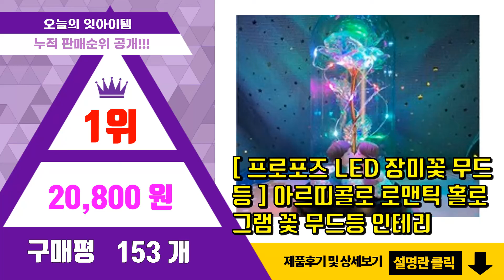[광고]20대여자 생일선물 추천 판매순위 Top10 || 가격 평점 후기 비교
❤️❤️❤️요즘 가장 많이팔린 20대여자 생일선물 추천❤️❤️❤️

[00:01]
10위. 아펙토 17음계 디어 마호가니 칼림바 + 구성품세트 [11,280원]

[00:06]
9위. 14K 샤이닝 체인 팔찌 2줄 3줄 금팔찌 생일 기념일 선물 여성 20대 30대 [58,900원]

[00:11]
8위. #[아르띠콜로 은목걸이 + 비누꽃다발 ] 여자친구 선물 20대여자생일선물 10대여자   [29,000원]

[00:16]
7위. #[ 비누꽃 고급 선물상자 ] 아르띠콜로 선물용 플라워 용돈박스 ( 프로포즈 아내    [20,000원]

[00:21]
6위. 랑방 잔느 EDP, 100ml [45,000원]

[00:26]
5위. 낭랑 감성 벨류 센과 치히로의 행방불명 오르골 무드등 + 선물 포장 상자 세트, [19,290원]

[00:31]
4위. 미냐 올데이 웨어 립코트 라운지 세트 - 린틴트 선물세트, 1세트 [53,500원]

[00:36]
3위. #[ 아르띠콜로 램프 안개꽃다발 ] 특별한선물 드라이플라워 프리저브드플라워 생일선물   [20,800원]

[00:41]
2위. 캐시미어 머플러 남자 여자 선물 목도리 선물포장 [32,900원]

[00:46]
1위. #[ 프로포즈 LED 장미꽃 무드등 ] 아르띠콜로 로맨틱 홀로그램 꽃 무드등 인테리   [20,800원]

*파트너스 일환으로 수익이 창출될 수 있으며, 앞으로 추천/리뷰에 쓰일 비용에 활용 됩니다.